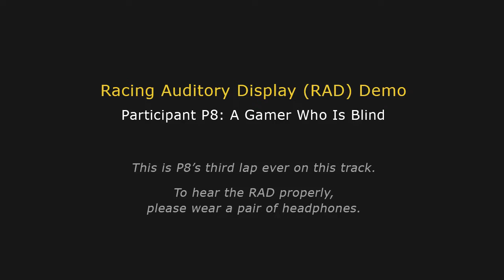Racing Auditory Display (RAD) Demo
The racing auditory display (RAD) is an audio-based user interface that allows players who are blind to play racing games with a similar efficiency and sense of control as sighted players can. The RAD comprises two novel sonification techniques: the sound slider for understanding a car's speed and trajectory on a racetrack and the turn indicator system for alerting players of the direction, sharpness, length, and timing of upcoming turns. When the gamer above — who is blind from birth — used the RAD, he could race as well as casual sighted players, with similar lap times and driving paths.